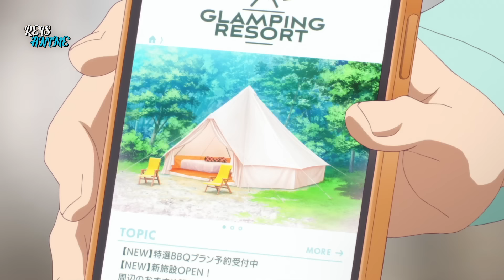Ela Tem Um Sabor Amargo Por Não Ser Amada E Um Vampiro Decide Mudar Isso - 10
A história começa com uma intensa chuva que cobre as ruas desertas de uma cidade, onde um jovem garoto atravessa a barreira de uma ponte, e após uma breve reflexão interna.

00:00 - Parte 1
09:38 - Parte 2
18:56 - Parte 3
27:54 - Parte 4
37:04 - Parte 5
45:59 - Parte 6
55:16 - Parte 7
01:04:48 - Parte 8
01:14:19 - Parte 9
01:23:56 - Parte 10